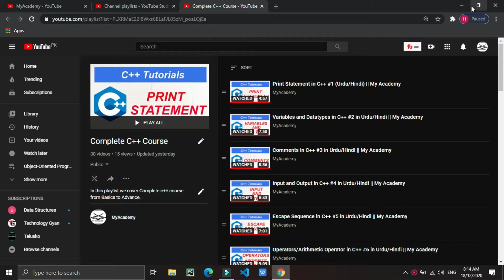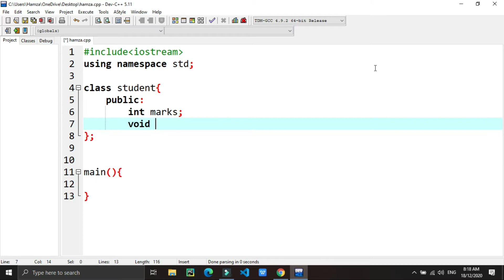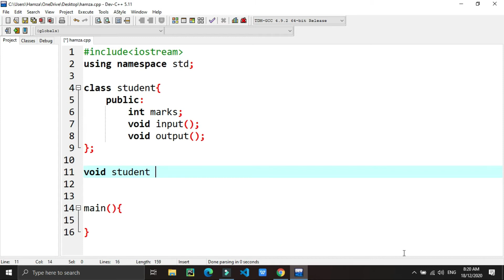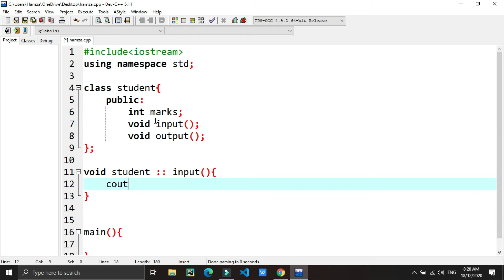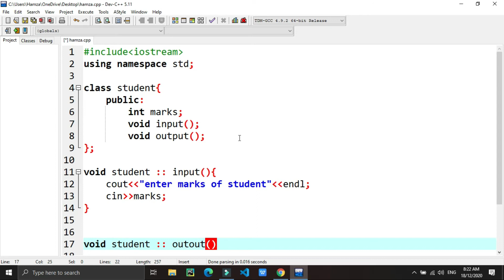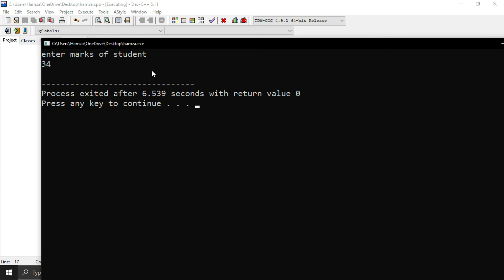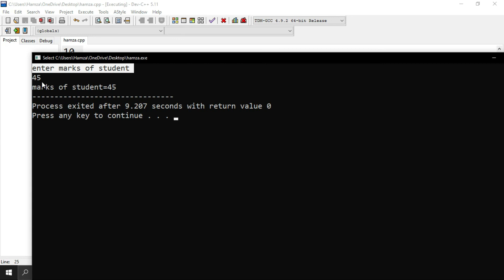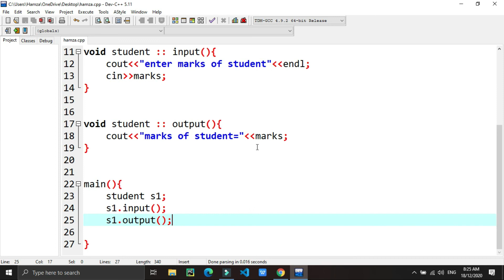Define Method Outside Of Class || Scope Resolution Operator in c++ # 29 || My Academy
Hello Friends Welcome to My youtube Channel My Academy in this video we will see how we can define method outside of class and we will see what is scope resolution operator in c++ . First we will discuss in detail about scope resolution operator and after we will see how we can define method outside of class. .

Object-Oriented programming in c++ Complete Course

shorturl.at/hy012